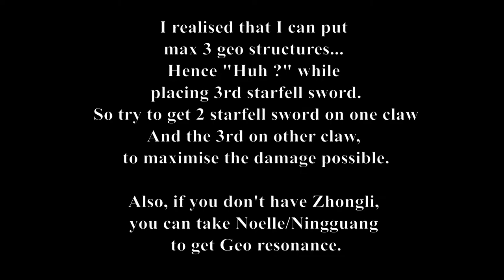[How to] Effectively defeat Storm terror using Geo Traveler!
Hello there travellers!

In this video I will show you how you can effectively defeat Stormterror using Geo Traveler !